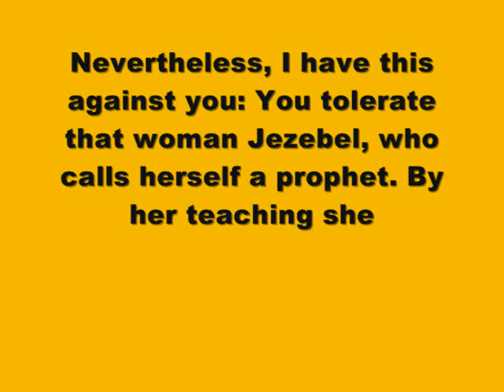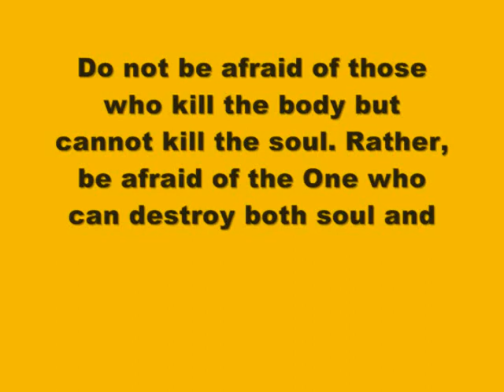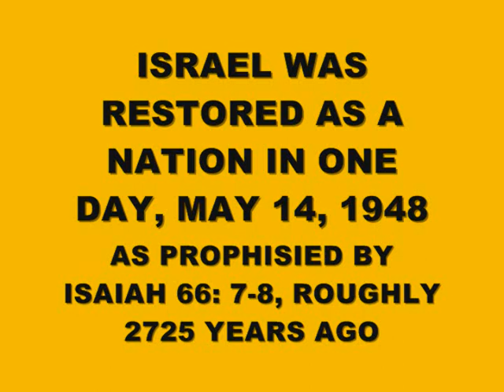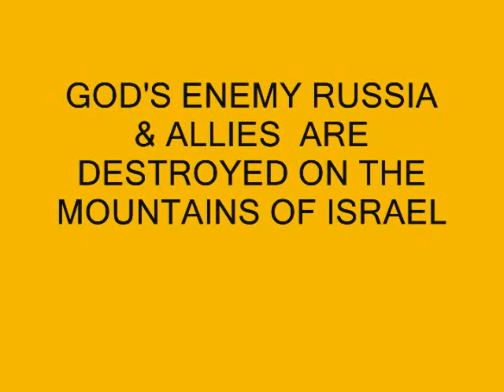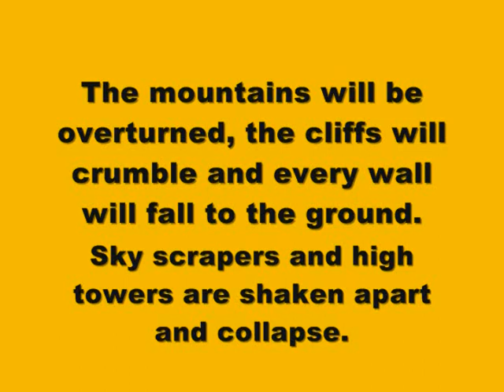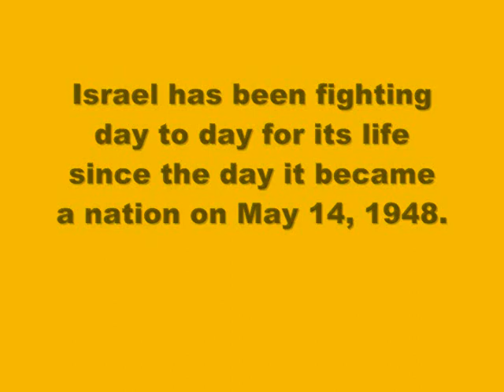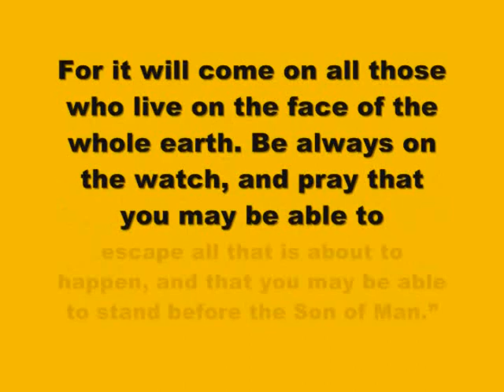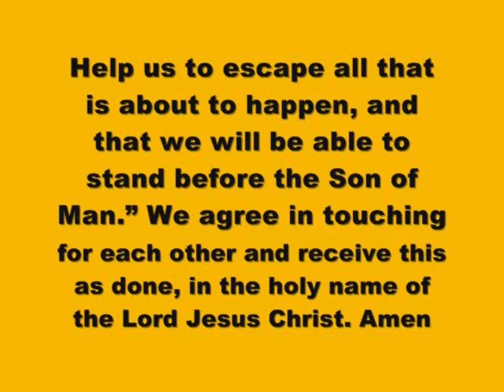ALMIGHTY GOD IS ANGRY & WILL DESTROY JAMAICA